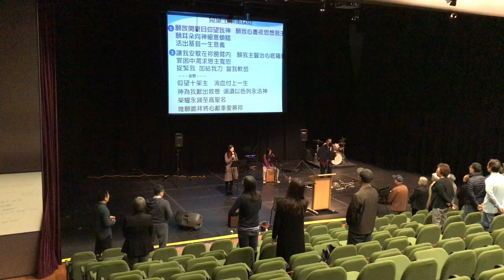26 仰望十架主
26 仰望十架主